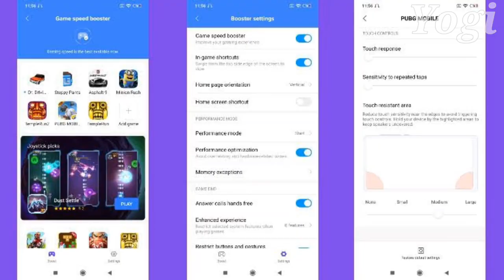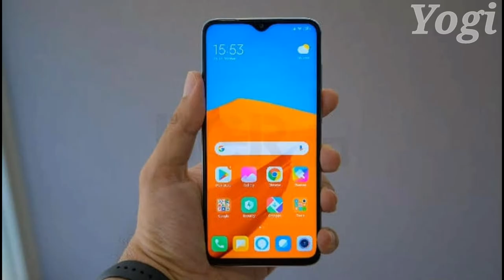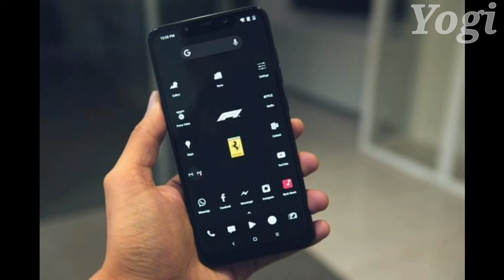Redmi note 8 pro vs poco F1 pubg performance in hindi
Hi friends is video me Mene poco F1 or Redmi note 8 pro ke bare me bataya he or pubg la konsa mobile. Acha he ye bataaya he